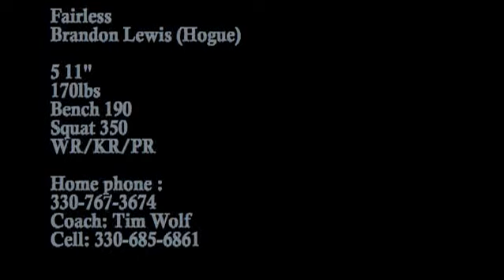Brandon Lewis 2011-2012 Highlights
Senior Football season highlights